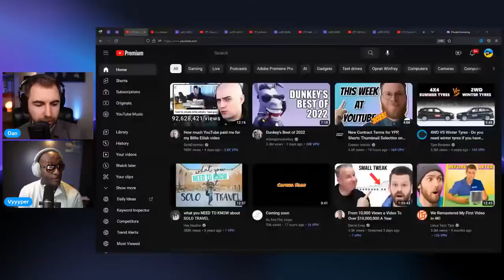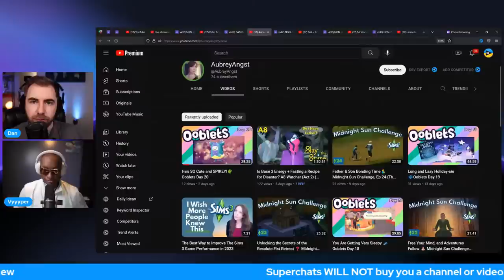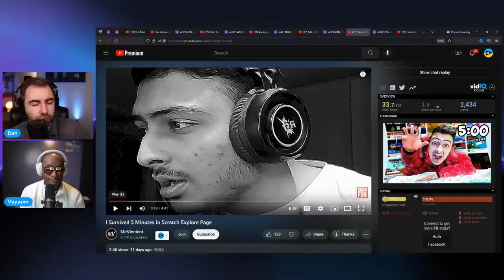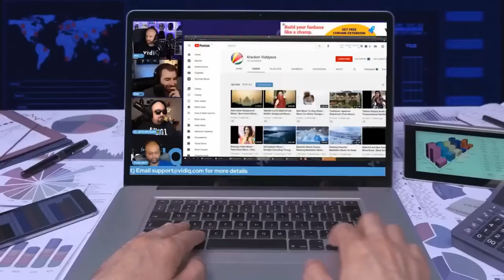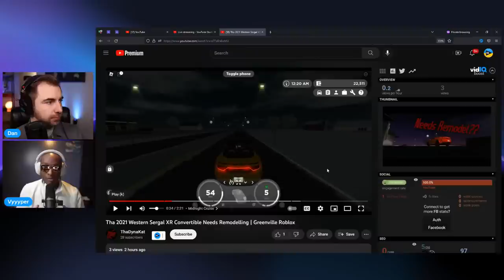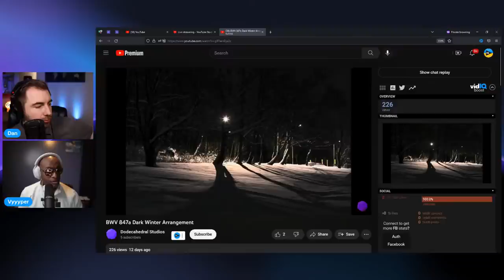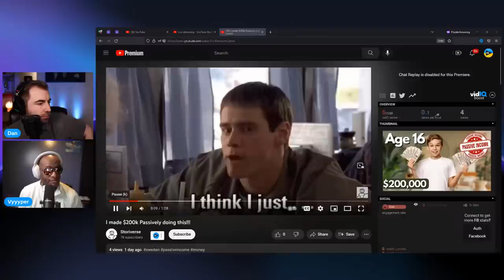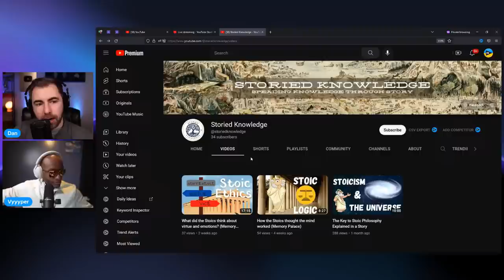How to Get More VIEWS on YouTube - FREE LIVE VIDEO REVIEWS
Today we'll be reviewing YOUR videos! Submit them below and check the description for more learning resources.

⏱️Chapters:
0:00 Intro 🤓
2:13 Pallet Fortress/NON-gaming
9:09 AubreyAngst/GAMING
18:55 Q&A 🤔
24:00 Salt + Zest/NON-gaming
31:08 McVincient/NON-gaming
38:55 HomeKeeping Channel/NON-gaming
45:50  Q&A 🤔
53:40 THE CLAAAAAW 🤩
54:40 NeverFrosted/GAMING
1:01:40 Master Sl0th/NON-Gaming
1:06:00 NeverFrosted/GAMING
1:06:30 ThaDynaKat/GAMING
1:12:50 Hyper LS/NON-gaming
1:16:40 Bladed Hippo/GAMING
1:25:19 Dodecachedral Studios/NON-Gaming
1:28:35 JayRaTheRu/NON-Gaming
1:31:15 Fram_CR/GAMING
1:35:50 Q&A 🤔
1:40:00 Storiverse/NON-Gaming
1:45:35 Q&A 🤔
1:47:15 Xeroed/GAMING
1:53:25 Storied Knowledge/NON-Gaming
1:58:43 Q&A/Bye:)

📜As a matter of policy, vidIQ will not review the following...
Channels stealing content from other creators
Channels promoting conspiracies, and/or misinformation
Channels showcasing hate or violence of any kind
Channels that are overly controversial
Channels giving dating/relationship advice
Channels that otherwise break our livestream's rules (below)

Do not ask for a review in the livestream chat. We won't read it and you may be put in timeout.

General Rules:
1. No Profanity
2. No racist Remarks
3. No asking for subs
4. No spamming the chat